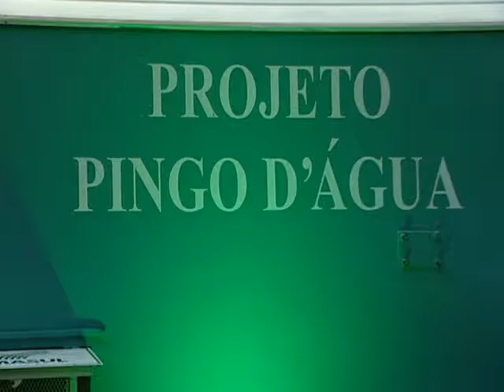Senar-MS ofereceu atendimento odontológico durante a Expogrande 2016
Os profissionais que trabalharam na Expogrande 2016 - Exposição Agropecuária e Industrial de Campo Grande tiveram acesso ao atendimento odontológico gratuito por intermédio do projeto Pingo D'Água, desenvolvido pelo Senar/MS - Serviço de Aprendizagem Rural.

Ficha Técnica:
Operador de Câmera: João Phelipe Brandão e Gircilei Prudêncio.
Editor de Imagem: Tiago Além
Reportagem: Kamila Lovizon